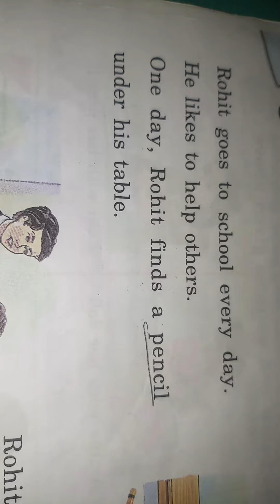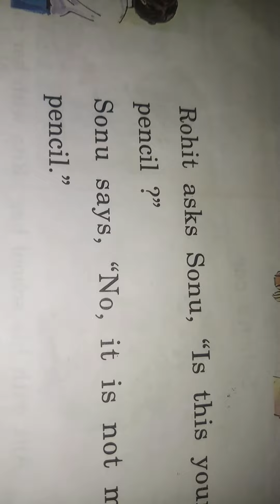Rohit finds a pencil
Chapter 5th
Class 1st